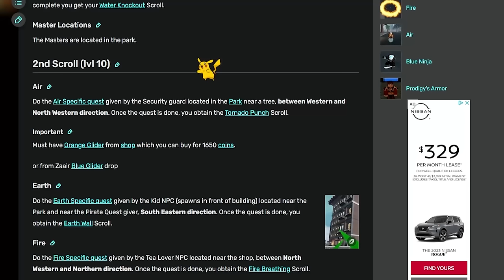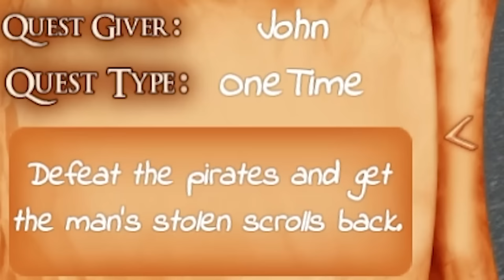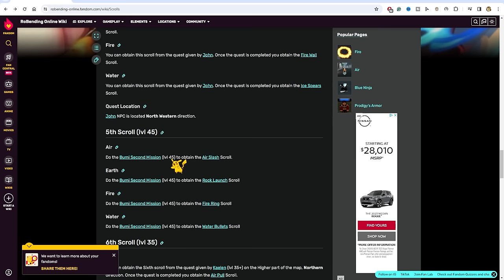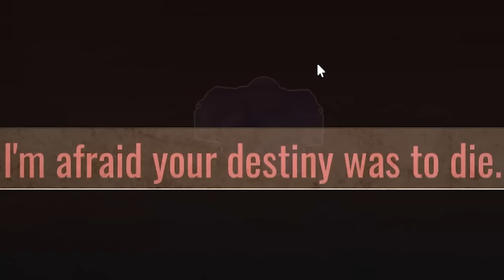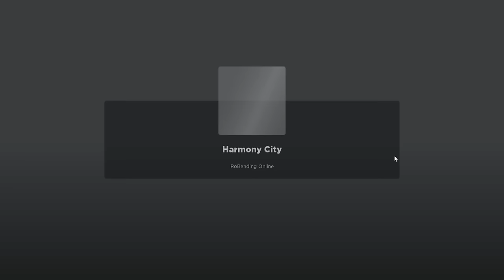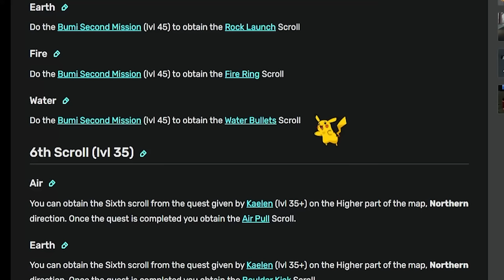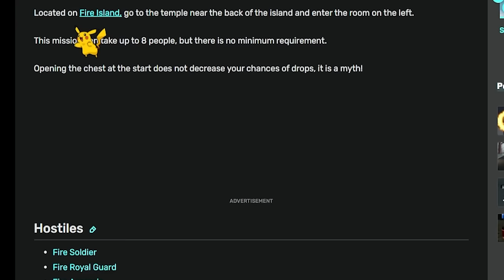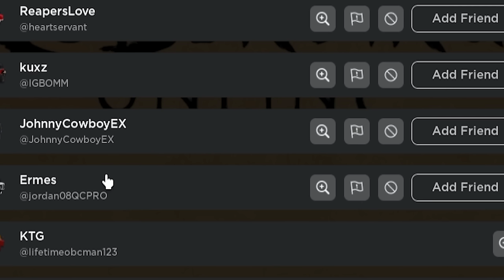I Survived 100 Days As Avatar Aang In Roblox Avatar!